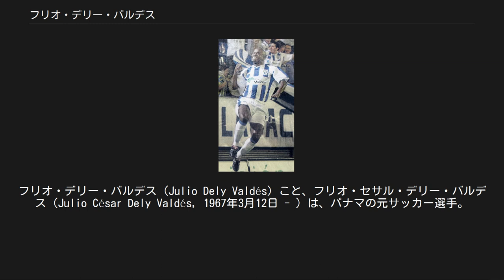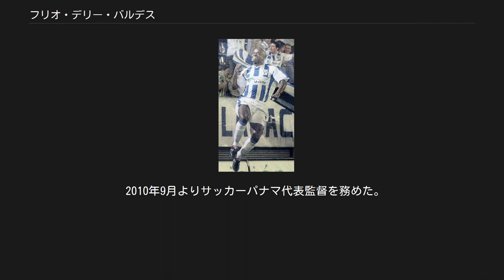フリオ・デリー・バルデス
CDアラベ・ウニドの選手
フリオ・デリー・バルデス (Julio Dely Valdés) こと、フリオ・セサル・デリー・バルデス（Julio César Dely Valdés, 1967年3月12日 - ）は、パナマの元サッカー選手。
 カリブ海の小クラブから欧州リーグのトップランクスコアラーにまで上り詰めた、パナマの点取り屋。
パナマ代表としては国際舞台での実績は乏しいものの、選手生活20年以上の中で大きな怪我に見舞われることもなく、キャリアの最期まで高いレベルでコンディションを維持し得点を挙げ続けた。
 Jリーグで長年プレーしたホルヘ・デリー・バルデスは双子の兄。
また長兄のアルマンドも同じくプロサッカー選手だった。
 15歳の時に地元クラブでデビュー。
1989年に新たな活躍の場を求めてアルゼンチンへ渡り、4部リーグで1シーズンプレー。
33試合で28得点を記録した。
翌シーズンにウルグアイのナシオナル・モンテビデオに引き抜かれ、在籍4シーズン・出場89試合で計110得点をマーク。
1992年には自身得点王となる活躍でリーグ優勝の原動力となった。
 1993年、イタリアのカリアリへ移籍。
主力として2シーズンを過ごし欧州での選手生活に自信を付けると、1995年にフランスのパリ・サンジェルマンFCに移籍した。
入れ替わりで移籍したジョージ・ウェアの後釜として活躍を見せ、翌年のUEFAカップウィナーズカップ優勝に貢献した。
 1997年、30歳で新天地スペインのレアル・オビエドに移籍。
クラブは移籍初年度のシーズンを2部降格圏の18位で終えたものの、プレーオフでバルデス自身が挙げた得点により勝利し、降格の危機を免れた。
その後も残留争いを続けるオビエドで気を吐いたバルデスは、2000年にマラガCFへ移籍。
マラガではウルグアイ人フォワード、ダリオ・シルバとの「ダブルD」コンビでゴールを量産。
当時既に30代半ばという年齢を感じさせない存在感で、時折レアル・マドリードなど強豪クラブを相手に得点するジャイアント・キリングを演じ人気を集めた。
2003年に古巣ナシオナルでプレーした後、故郷パナマに戻った。
 2005年にはパナマ代表として兄ホルヘと共に2005 CONCACAFゴールドカップに出場。
決勝でアメリカに敗れたものの、準優勝を果たした（2010年現在、パナマ代表にとって国際舞台での過去最高の戦績となっている）。
 なお、この時、兄ホルヘと共に代行という形ではあるが共同でパナマ代表監督を務めた。
 2006年に現役を引退。
程なく指導者としてキャリアをスタートさせ、兄ホルヘと共に、カナダで開かれた2007 FIFA U-20ワールドカップのパナマユース代表を指導した。
 2010年9月よりサッカーパナマ代表監督を務めた。